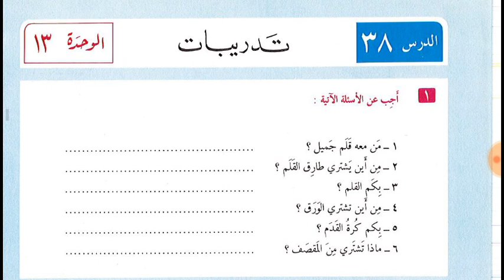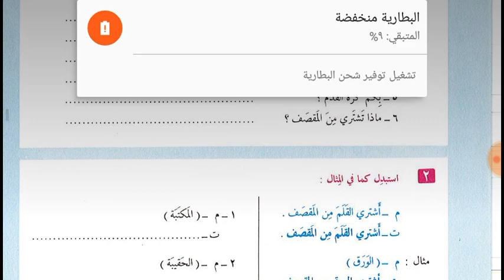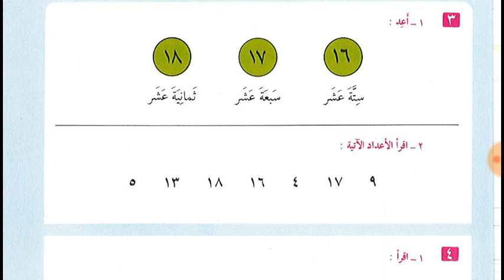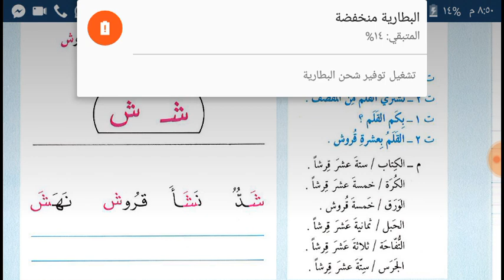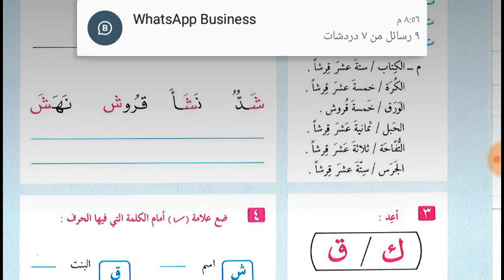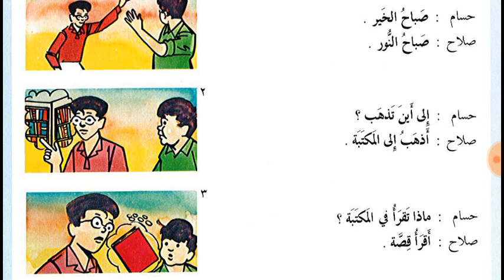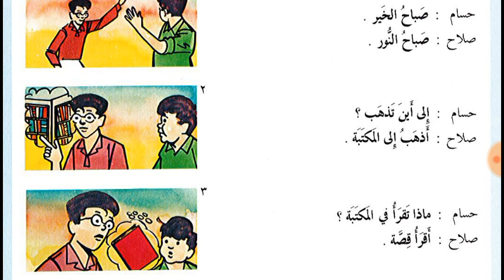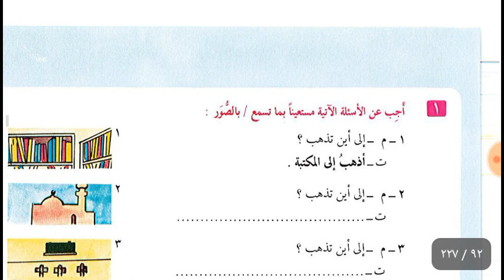Lesson 38 of Al Arabiyyah lil nasheen Book 1 in urdu Language